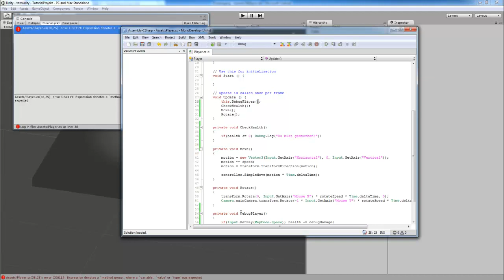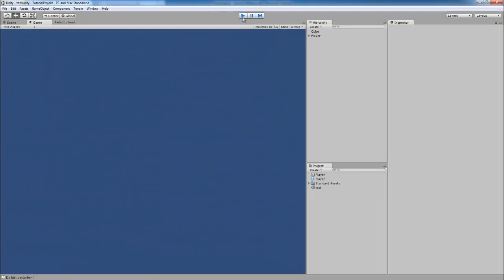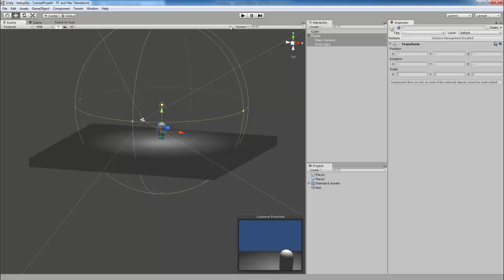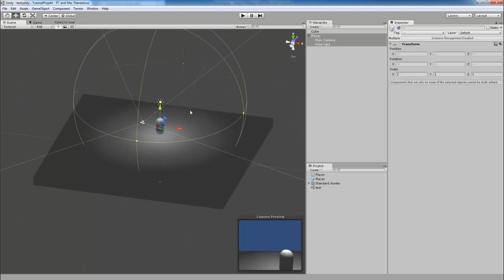Lebensenergie eines Spielers in Unity 3D - Teil 18: Profi-Spieleprogrammierung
Wie kann man die Lebensenergie eines Schülers anpassen? Das zeigen wir hier!
Dazu werden wir das Playerscript modifizieren und die Lebenspunkte verändern. Dies machen wir auch mit dem Hintergrund um ein GameOver zu programmieren.